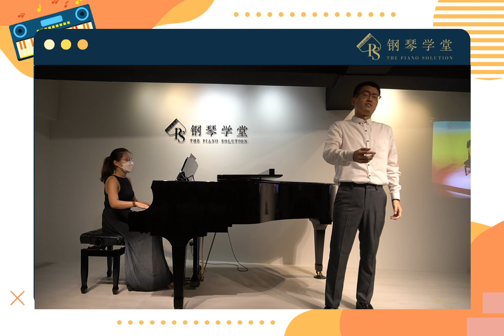【 Piano Performance Video 】越人歌-Wong Kie Ming & Grace Chin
for more information about The Piano Solution.